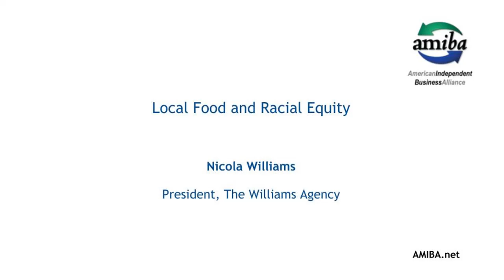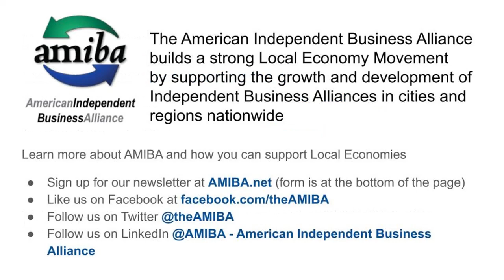Nicola Williams Local Food and Racial Equity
Nicola Williams of The Williams Agency and the Sustainable Business Network of Massachusetts talks about the relationship between supporting local food systems and fostering racial equity.  Given at the Building Equity Virtual Conference hosted by the American Independent Business Alliance (AMIBA) October 8 & 9, 2020